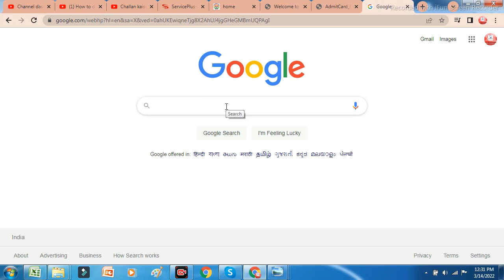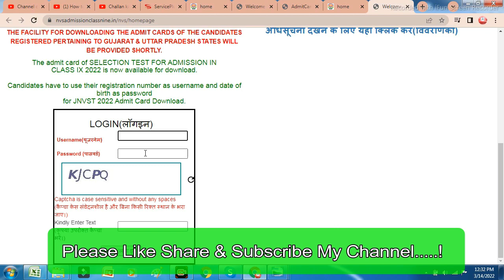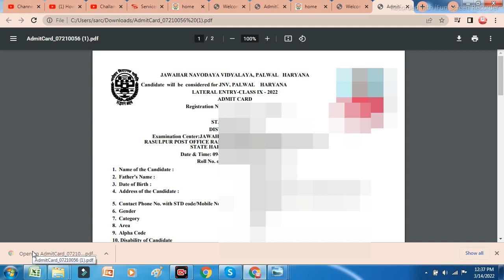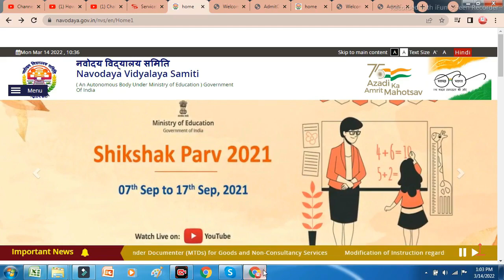How To Download Class 9 Navodaya Vidyalaya Admit Card | 9th class ka admit card kaise nikale JNV.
Jnv Admit Card Released Class 9th 2022. Navodaya Admit Card 2022 Class 9th. Check how to download Jnv Admit Card.

jnv admit card 2022 class 6
9th class ka admit card kaise nikale 2021
navodaya ka admit card kaise nikale 2021
jnv admit card 2022 class 9
jnv admit card 2021 class 6
jnv class 9 admission form 2021-22
navodaya vidyalaya admit card
navodaya vidyalaya class 9 admission form 2022-23
navodaya hall ticket download 2021
class 9th Digital Technicolor
Digital Technicolor